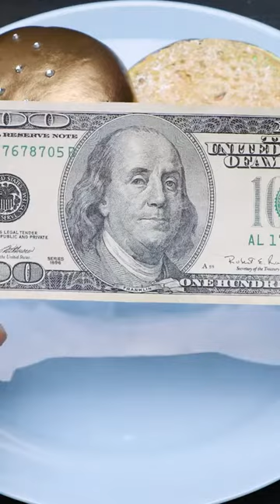Stop Motion Cooking, Eating Sound, Underground Cooking Experiment, ASMR, Cuckoo, Frankenfood